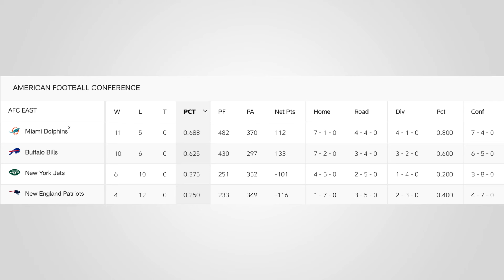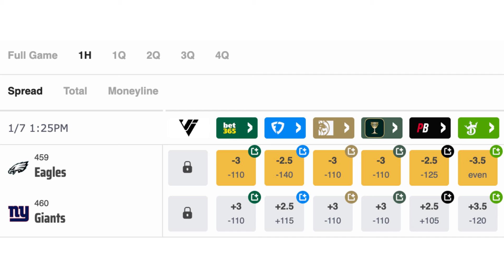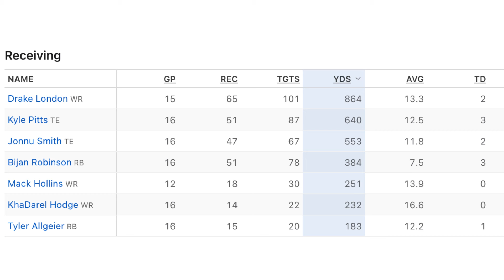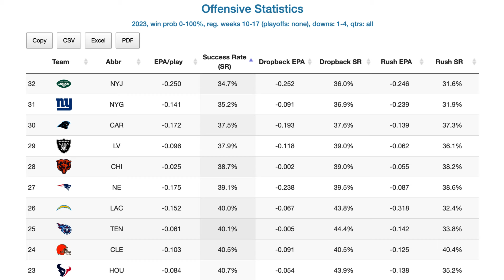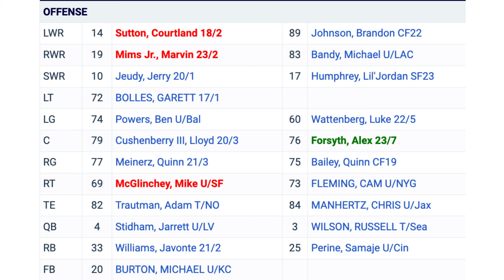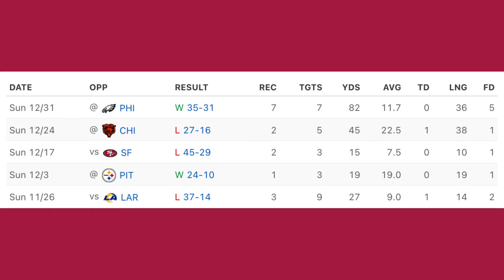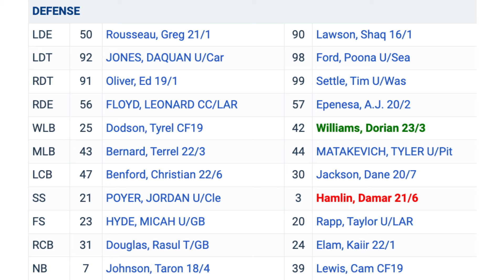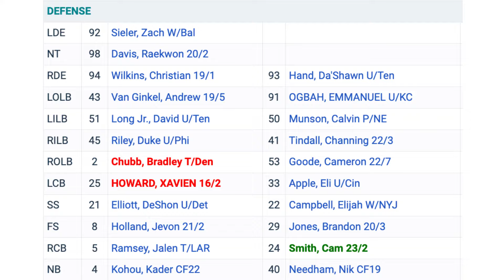NFL Week 18 Betting Preview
Join Tanner, Head of Analytics at Dr. Bob Sports, and Grant, Digital Media Specialist, for our weekly NFL betting preview as we break down the key matchups and storylines for Week 18 in the NFL and give out a couple free bets for the final week of the regular season.

for the write-ups and more information.

Here are the segments for this week's episode.

Grade the Script:
Breakdown of how well the NFL did while making the week 18 schedule and insight into the playoff picture.

Stock Up Stock Down:
The guys evaluate which players and teams are on the rise and which are falling.

Free Bet of the Week:
Tanner dives into the free bet of the week that was sent out to clients for Week 18 of the NFL.

Injury Watch:
Updates on Key injuries to watch out for with teams like the Eagles, Broncos, and Commanders

Weather of the Week:
Insight on weather for the Week 18 games as we dive into the first snow game of the year in New England and the impact that it could have on the total.

Primetime Preview Bills vs Dolphins:
Expectations for both teams, injury updates, and a predicted outcome from our model.

Primetime Prop: A free prop bet for the Bills vs Dolphins game.

00:00 Intro
00:30 Grading Week 18 Scheduling
04:19 Free Bet of the Week
06:40 Stock Up Stock Down
08:01 Justin Fields Trade Talk
10:42 Devonta Smith Injury
11:43 Broncos Injuries
12:46 Commanders Defense
13:57 DraftKings Player of the Slate
14:50 Weather of the Week
16:34 Primetime Preview - Bills vs Dolphins
21:31 Primetime Prop

Prop: Jame Cook Under 63.5 Rushing Yards

Credit: OurLads, ESPN, RBSDM, and vegasinsider for Stat Graphics